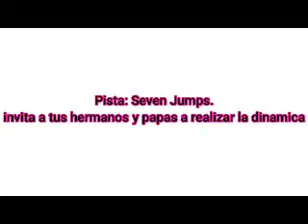¡Vive la música! ¡A recrear animales!